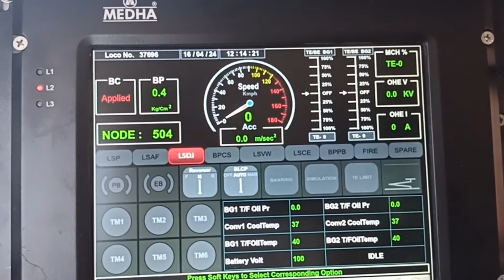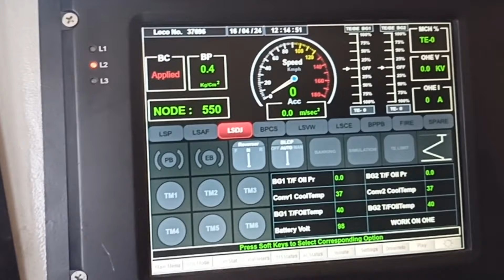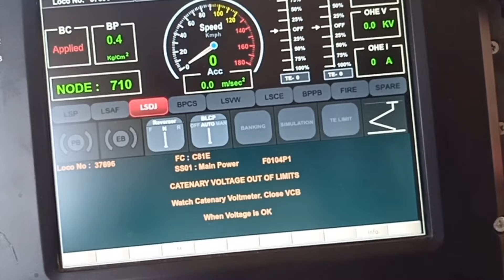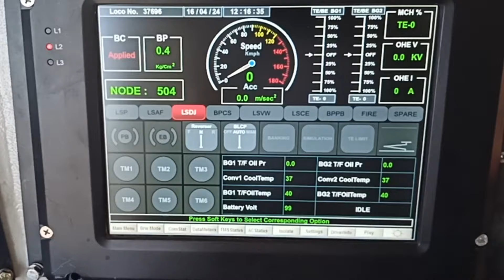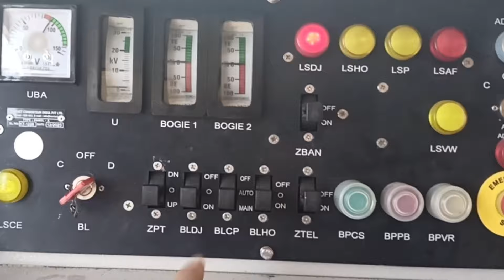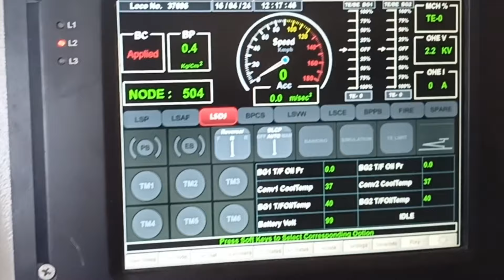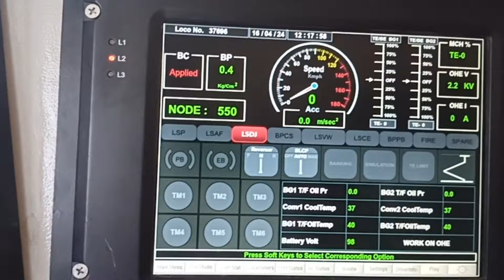PT FUSE IN LOCOMOTIVE, PT FUSE CHANGE IN 3 PHASE LOCO , 3 फेज लोको में PT कैसे परिवर्तित करे